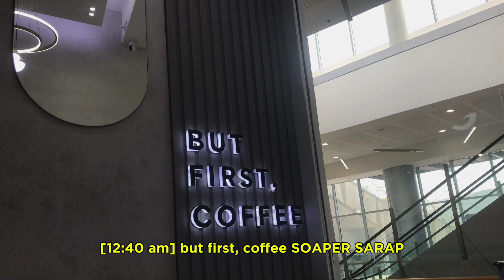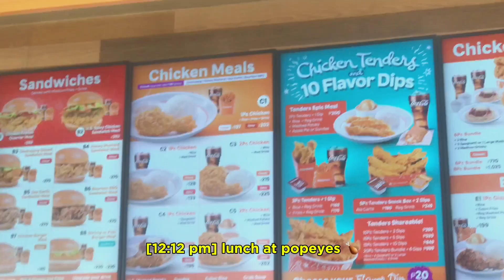corporate girlie | working in manila | a day in my life ⌨️💞☔️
ִֶָ𓂃 ࣪˖ ִֶָSocial Media Accounts🐇་༘࿐

‧₊˚🖇️✩ Tools₊˚🎧⊹♡
camera used-ip7 / ipX

𐙚Music⋆°.
Capcut

°❀⋆.ೃ࿔.*:･About Me･:*.ೃ࿔.⋆❀°
Nickname: Jay
Age: 24
Undergrad: BS in Psychology
Location: Philippines
Why hydrangea?-  I like flowers!

🫧𓇼𓏲*ੈ✩‧₊˚ 🌊